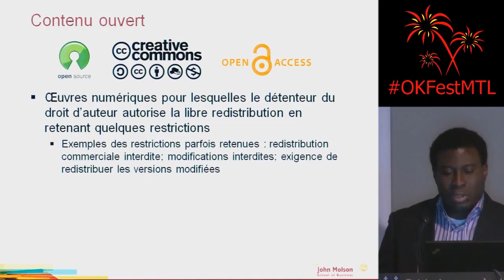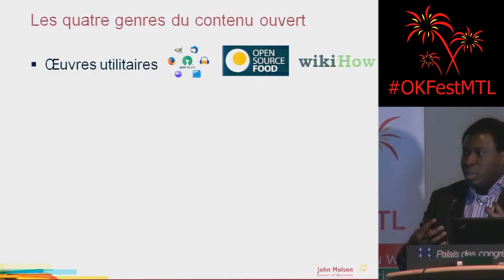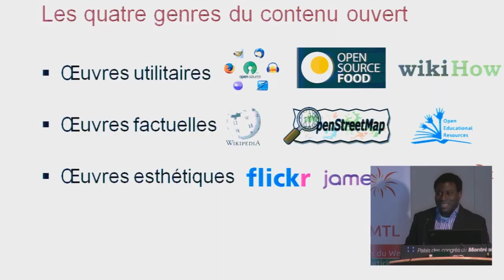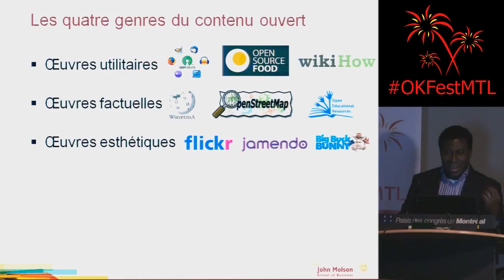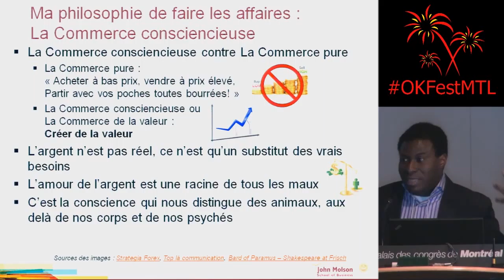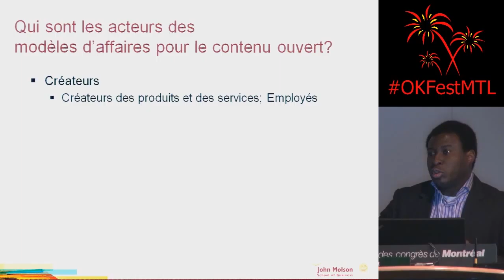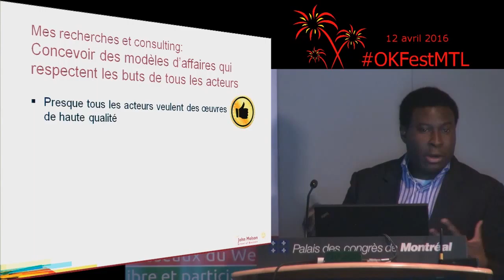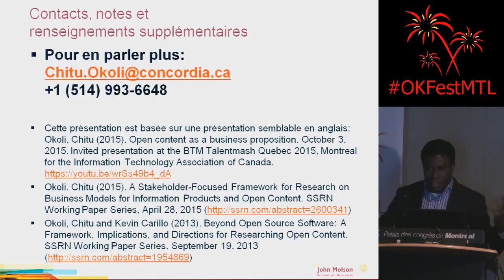Modèles d’affaires pour le contenu ouvert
Montréal, 12 avril 2016 - Une mini-conférence de Chitu Okoli (John Molson School of Business, Concordia University) présentée au Festival des réseaux du Web accessible, libre et participatif, OKFestMTL. Plus de détails